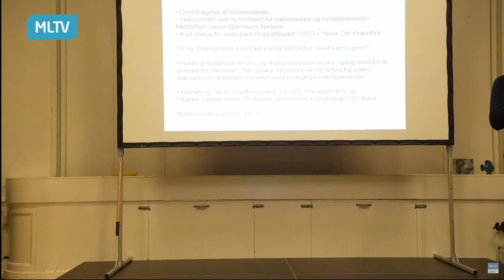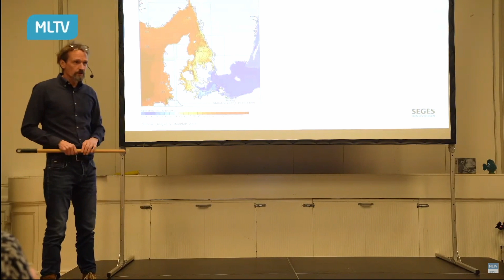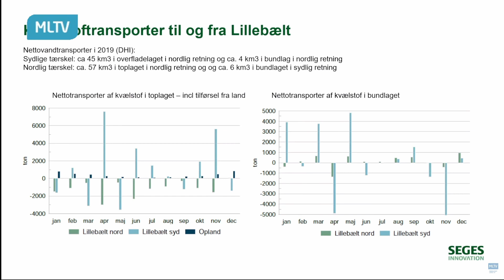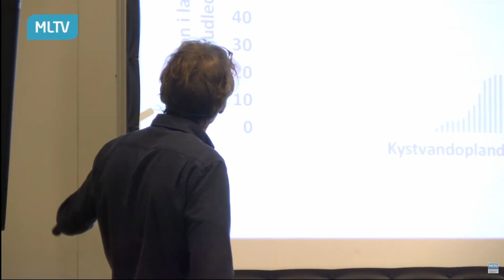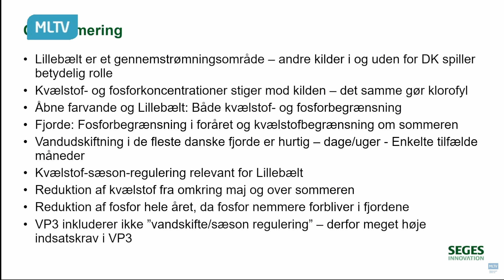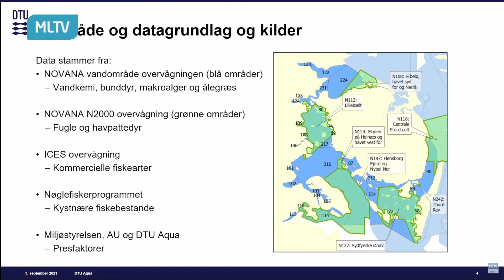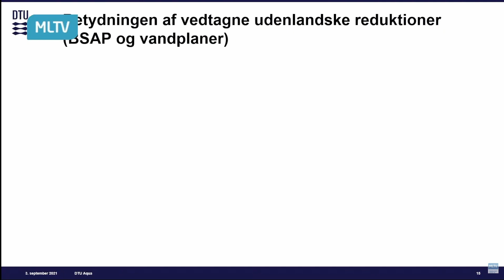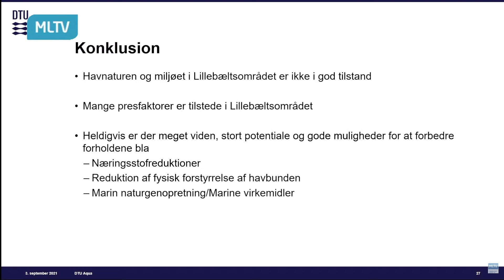Nytårskur Naturpark Lillebælt 2023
Nytårskur 2023 for Naturpark Lillebælt
Blev streamet fra Brenderup Højskole tirsdag den 31. januar 2023